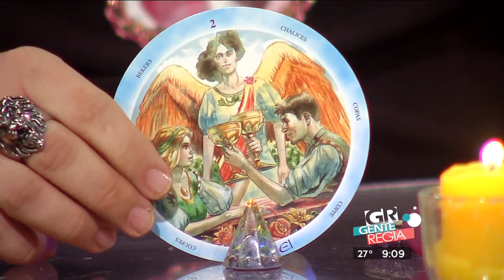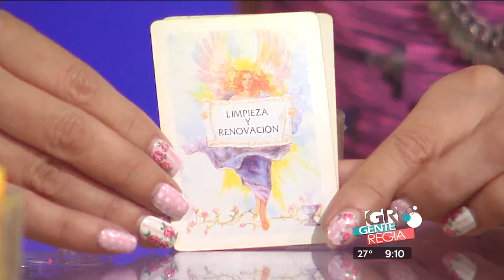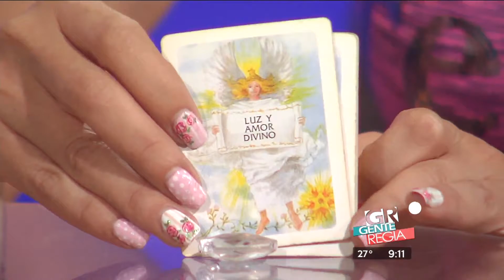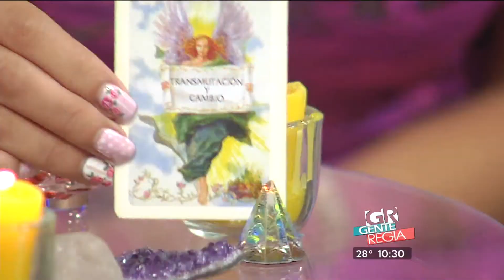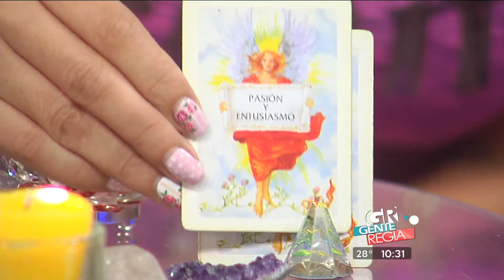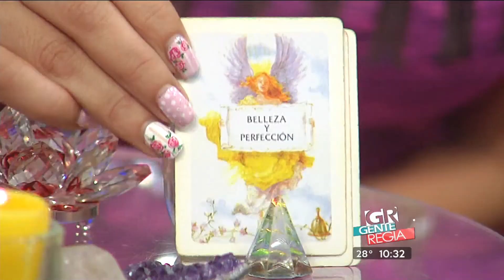Gente Regia - Horóscopos con Leo 23 de Mayo 2016